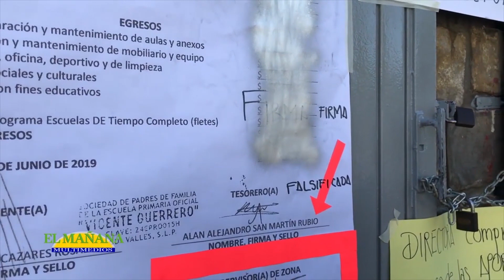Inician auditoría en la Vicente Guerrero